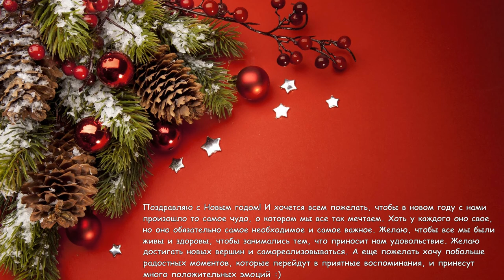Поздравление С Новым Годом :) (2018)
Поздравляю всех вас с Новым Годом :)))